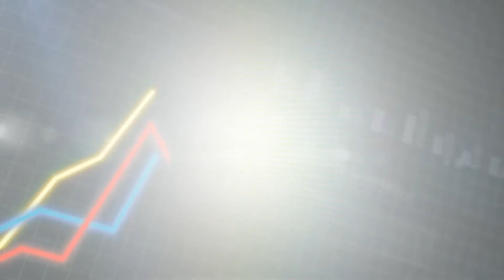เพิ่มบุญลดบาป ตอนที่ 221